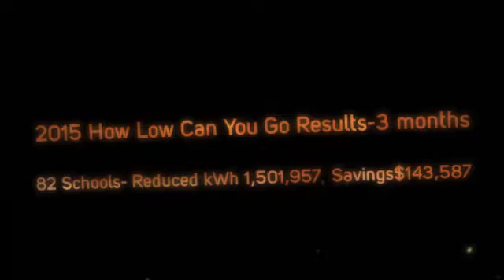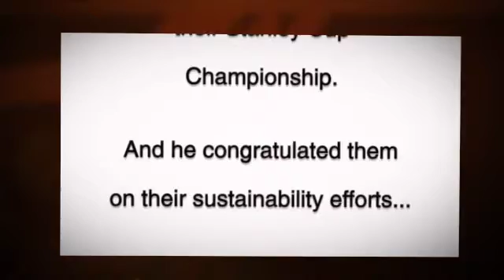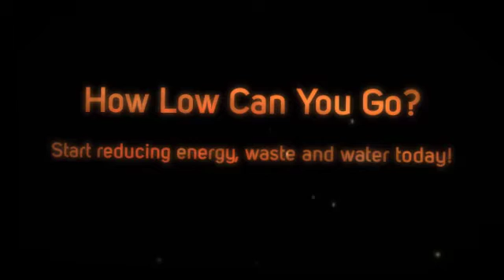How Low Can You Go Challenge?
How Low Can You Go Challenge Energy Reduction Video - created